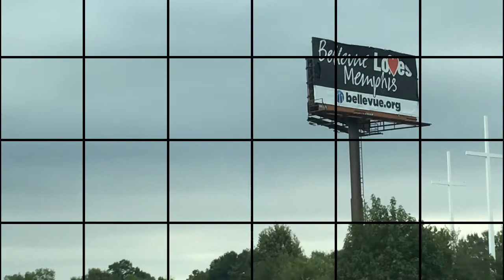ENTREGA EN NASHVILLE TENNESSEE.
Entrega de contenedor en Nashville Tennessee.